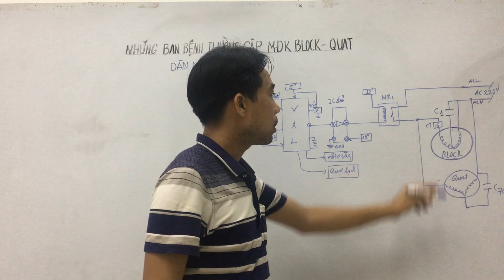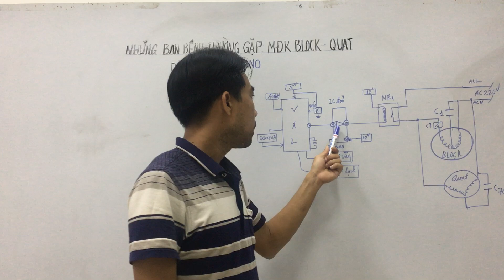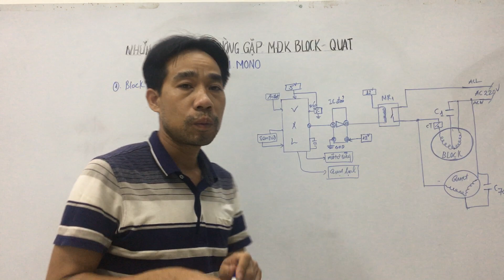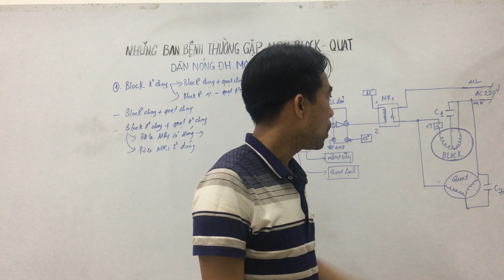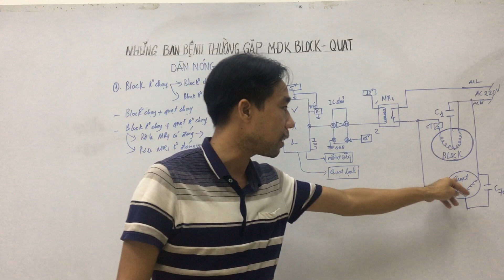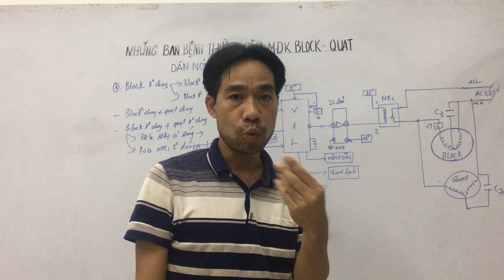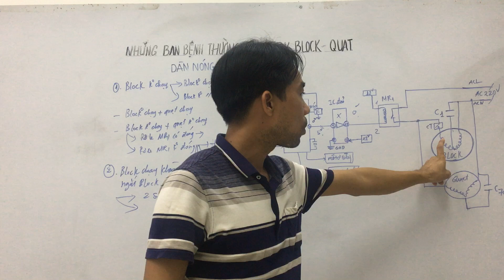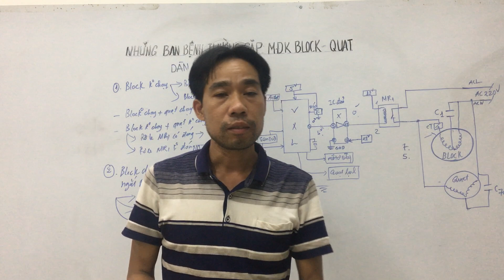Sửa bo máy lạnh Block không chạy, Block chạy khoảng 5 phút ngắt...P1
Những nguyên nhân dẫn tới Block máy lạnh không chạy, chay ngắt, chạy khoảng 5 phút ngắt, Block chạy nhưng kém lạnh..Cách kiểm tra để sửa chữa nhanh.